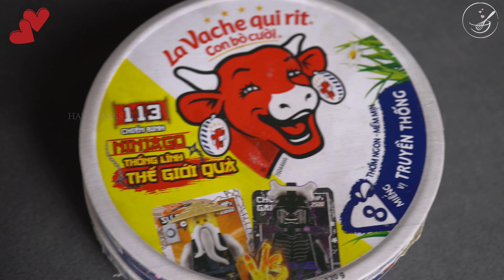How to Make Cake Pops | Easy Homemade Cake Pop Recipe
In this video, I will show you how to make cake pops. This homemade cake pop recipe is very easy to make, using very few ingredients. There is something cool about a ball of cake covered in chocolate on top of a lollipop stick. Here is a bit of history about the cake pop. Angie Dudley aka Bakerella, came up with the cake pop in 2008 in Georgia, United States. And so many people are glad she did. Now 11 years later, they can be found at restaurants, supermarkets, and of course there are plenty of at-home bakers making these delightful treats. Instead of giving a bouquet of flowers, maybe give a bouquet of cake pops! Do you like Starbucks cake pops? Then you have got to make these! They are really easy to make, if I can do it, you can do it, let's get started!

✅ Ingredients to make:
- Cake (or oreo) : 150 g
- The laughing cheese ( or cream cheese) : 120 g
- Chocolate